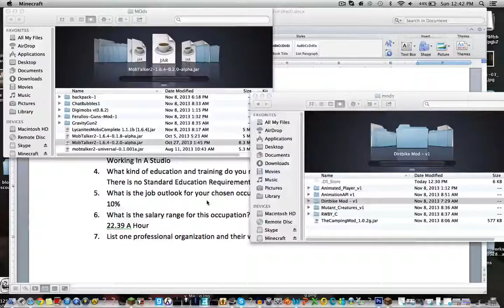Minecraft So Many Mods Part 3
I show you guys the fighting of the Skeleyon even though not as intense as I expected. Well its better than nothing